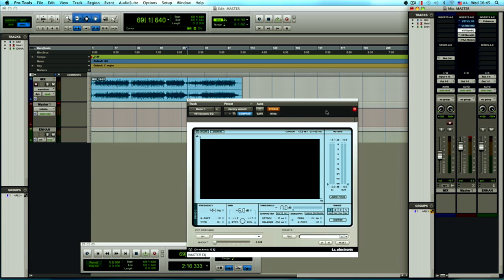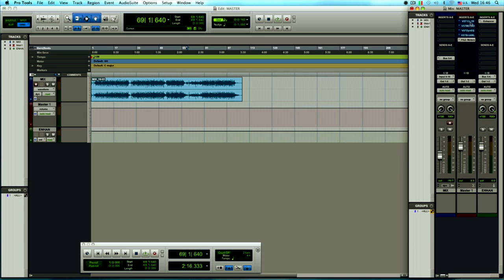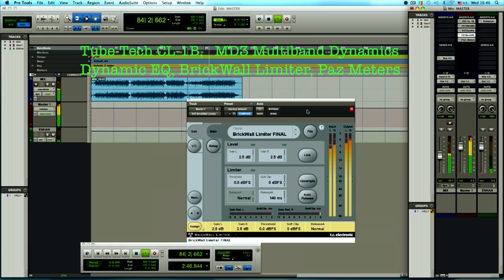PowerCore мастеринг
Использование на мастеринге PowerCore, plug-ins Tube-Tech 1B, MD3, Dynamic Eq, BrickWall Limiter